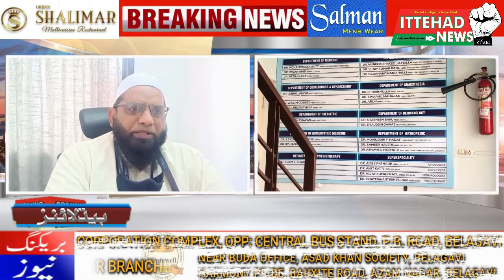ITTEHAD NEWS | BELGAUM NEWS | - HANEEF SIDIQUI ON NOMANI HOSPITAL (DATE-24/06/2021)